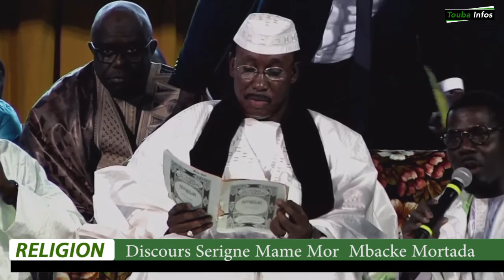Journée Culturel cheikh Ahmadou bamba en Italie à Brescia le 8 Juin 2019: Discours S mame Mor